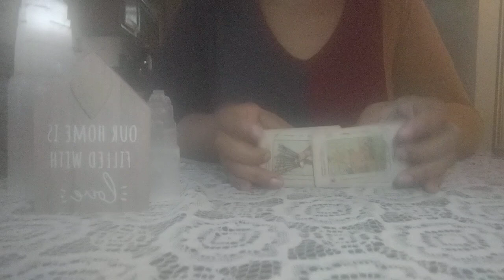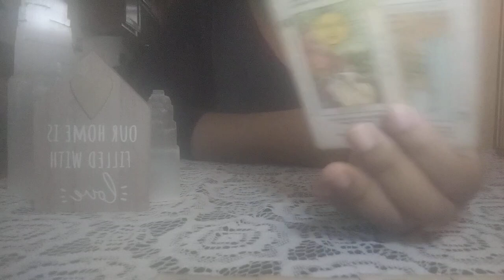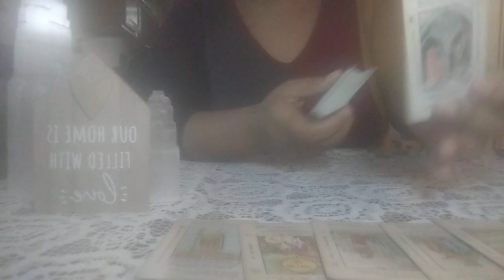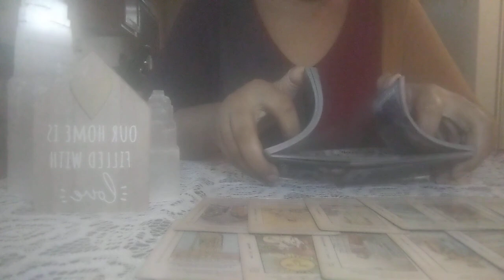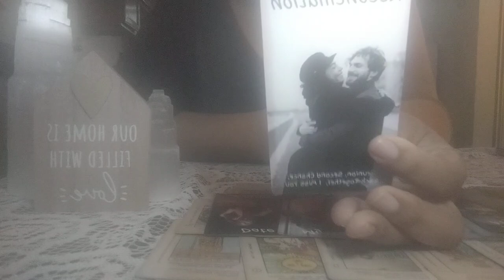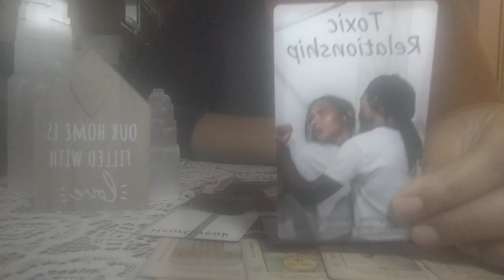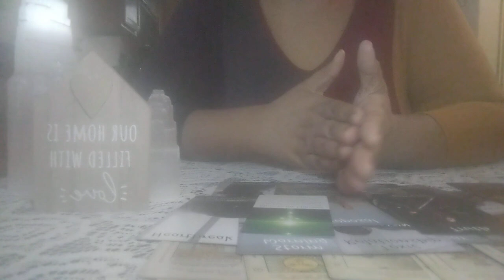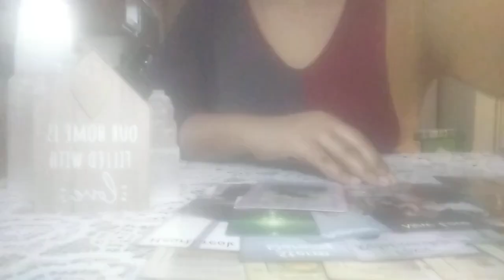TWO PEOPLE ARE MANIFESTING THIS NEW BEGINNING AFTER BREAKING FREE FROM BONDAGE‼️